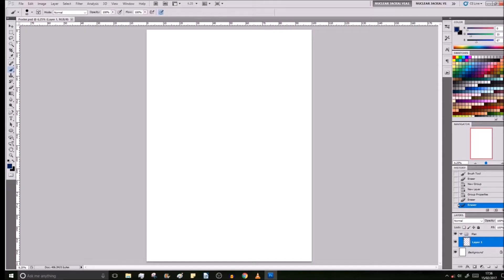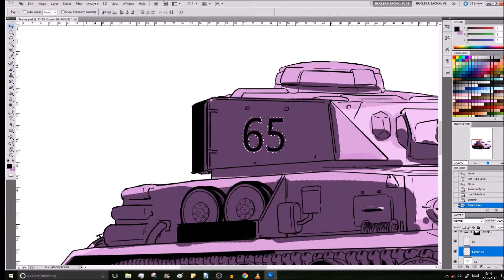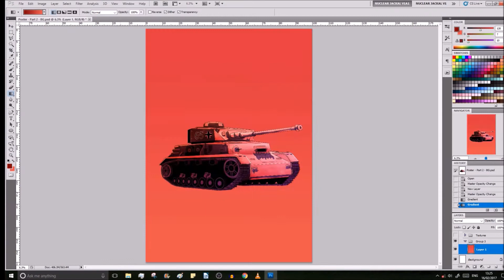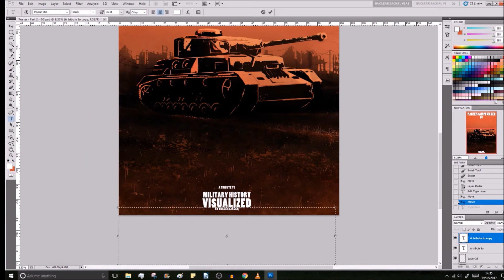Military History Visualized Poster (Time-lapse)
A little while ago, I got to work on a poster with the educational YouTube Channel 'Military History Visualized', which specialises in infographic imagery explaining various wars, strategies, statistics and military situations. There's a lot about the Second World War, but also medieval, Napoleonic and more. It was a good project work on and I'm happy with the result.